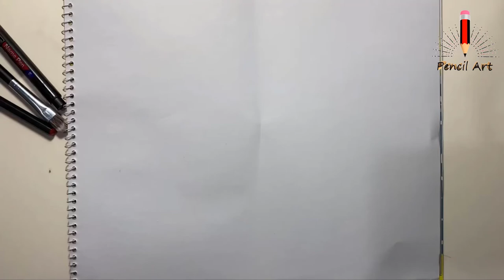How to draw reed grass with pencil. Easy pencil tutorial -Pencil Art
Hi

About this video - hey friends, today I will show you that How to draw reed grass with pencil. Easy pencil tutorial -Pencil Art. This is art class lesson number 2th video.

Pencil sketch ideas for beginners.